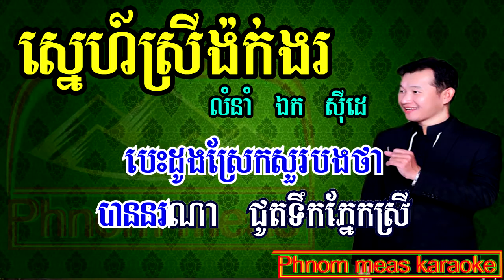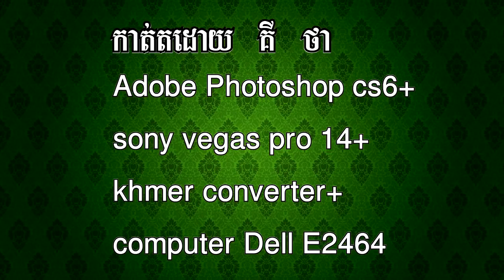ស្នេហ៍ស្រីង៉ក់ងរ ឯក ស៊ីដេ ភ្លេងសុទ្ធ sne srey gok gor ek side karaoke Phnom meas karaoke